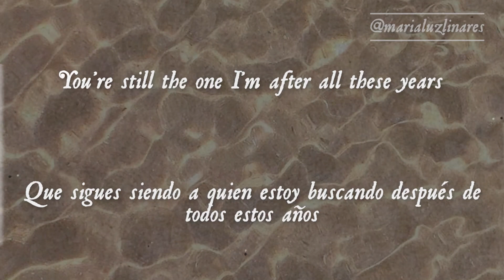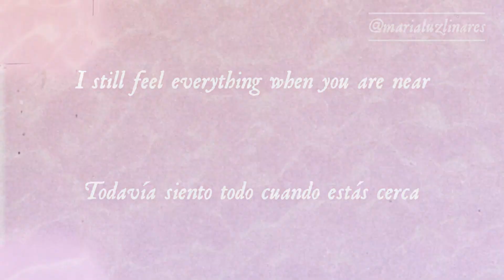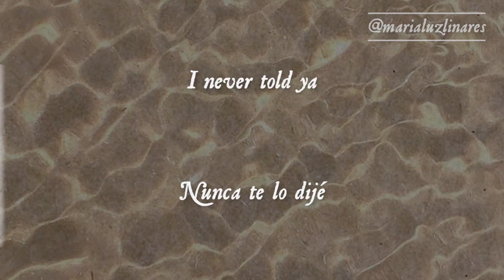👨‍🌾 all these years - camila cabello (lyrics/español) 👨‍🌾